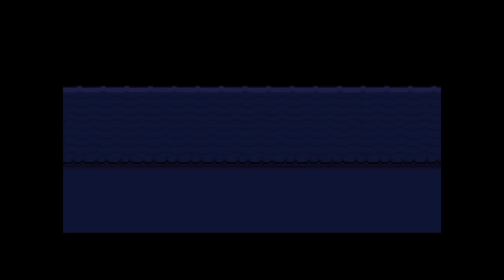DATE OF DREAM | UnderTale PACIFIST RUN | BAD ENDING #6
UnderTale PACIFIST RUN | POST GENOCIDE RUN: walkthrough.